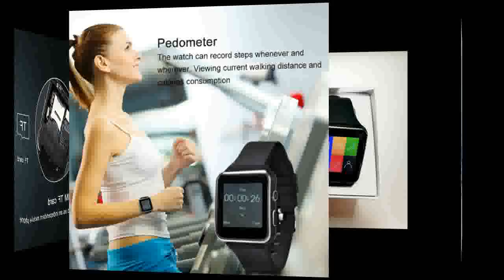X6 Smart Watch with Camera Touch Screen Support SIM TF Card Bluetooth Smartwatch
Today i will show You-  X6 Smart Watch with Camera Touch Screen Support SIM TF Card Bluetooth Smartwatch

Description:
Smart Watch with Camera Touch Screen Support SIM TF Card Bluetooth Smartwatch for iPhone Xiaomi Android Phone.
New Arrival X6 Smart Watch with Camera Touch Screen Support SIM TF Card Bluetooth Smartwatch for iPhone Xiaomi Android Phone.
New Arrival with Camera Touch Screen Support SIM TF Card Bluetooth Smartwatch for iPhone Xiaomi Android Phone.